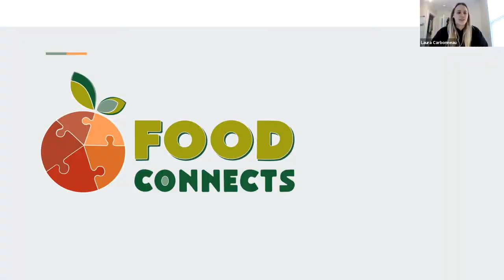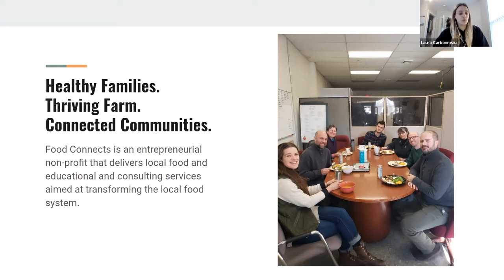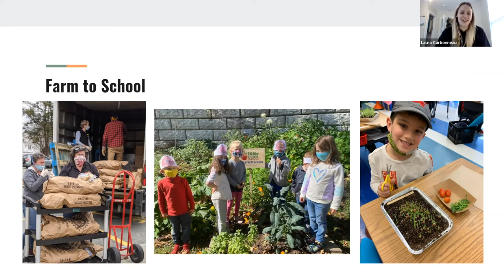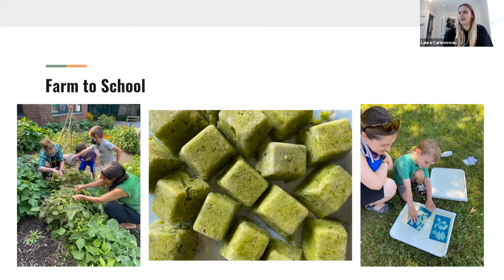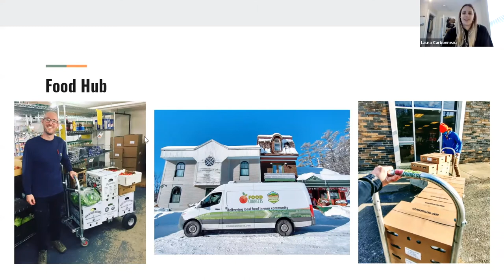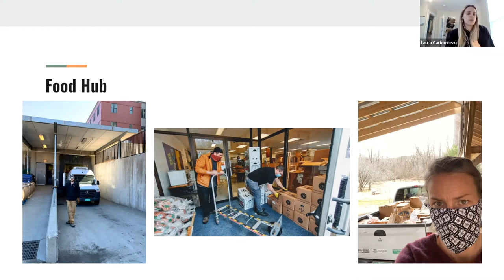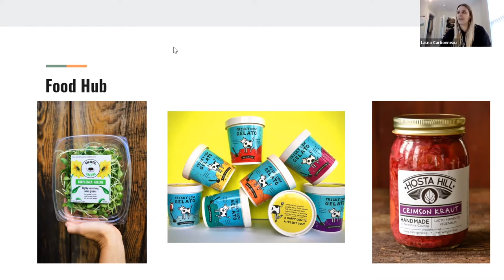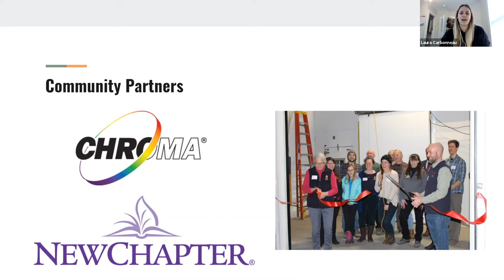Brattleboro Rotary Club Speaker Series: Ep 38 - Food Connects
Laura Carbonneau gives an update Food Connects, a Brattleboro-based organization that works to increase wholesale access to locally produced food and develop new markets for local food producers while contributing to a vibrant local economy.